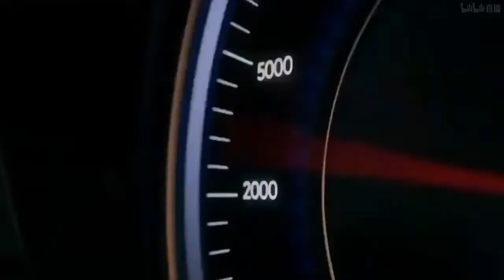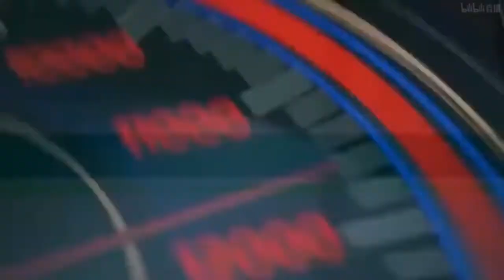Redmi Note 11 Pro Official Video Intro Trailer Launch 1080p